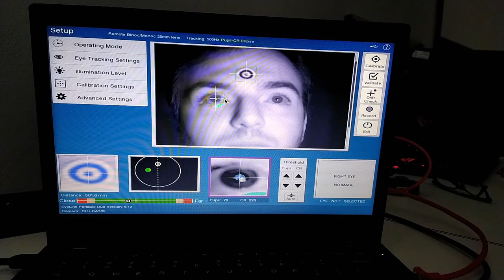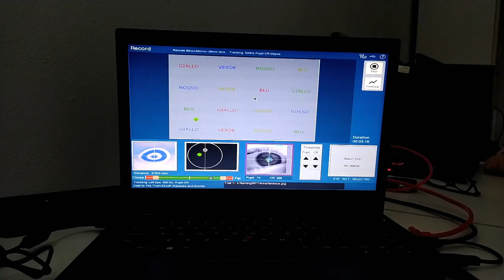A me gli occhi!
Lo scopo dell’esperimento di Stroop è quello di creare una interferenza cognitiva e semantica: in questo caso ad esempio, la mente tende a leggere meccanicamente il significato della parola, ad esempio legge la parola “rosso” e pensa al colore “rosso”, sebbene l’inchiostro usato sia di colore diverso. Perciò, il test di Stroop rappresenta una consolidata procedura sperimentale per lo studio dell’attenzione selettiva.
Uno degli indicatori del carico di attenzione richiesto per inibire l’interferenza cognitiva sono i movimenti oculari.
I movimenti oculari sono un indicatore del carico di attenzione individuale richiesto per inibire l’interferenza cognitiva. Questo studio valuta se i movimenti oculari riflettono l’interferenza cognitiva durante l’esecuzione di un test di Stroop.